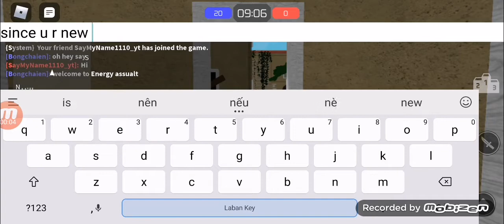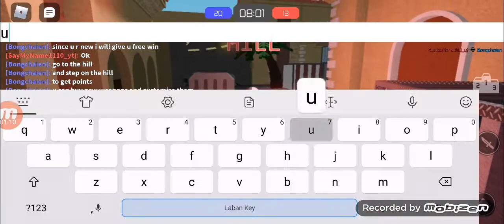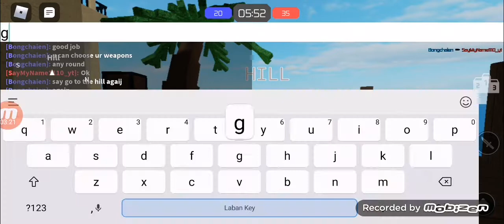Energy Assault 1v1ing My friends